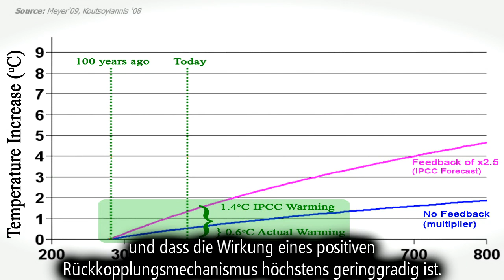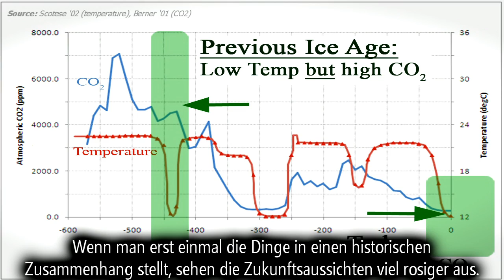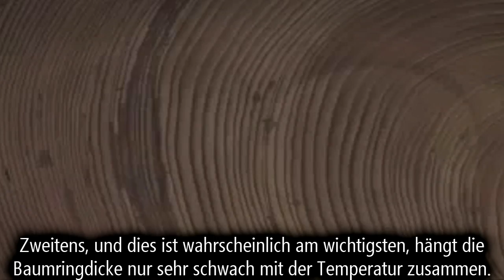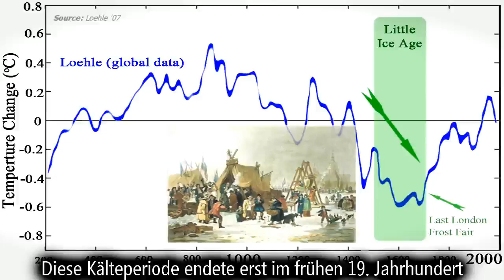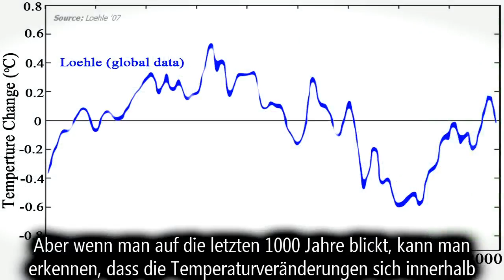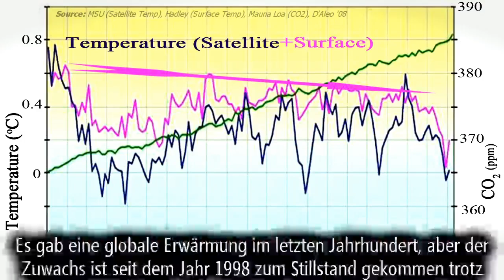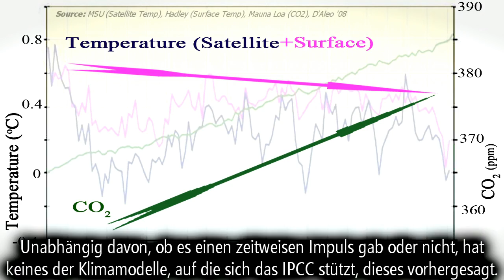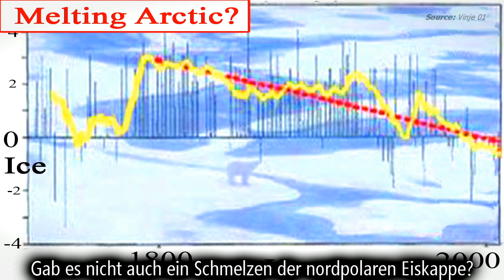Church of Global Warming (3/6) Subtitled in German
A comprehensive review of the science, politics and economics of Global Warming (with German Subtitles)